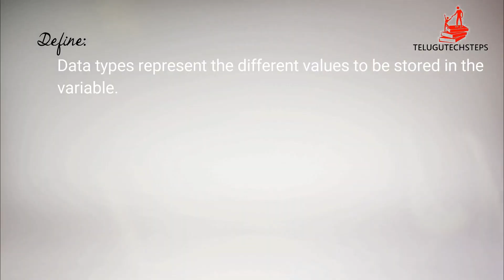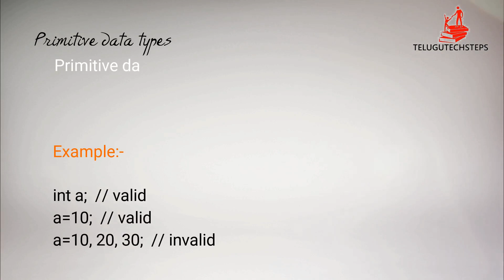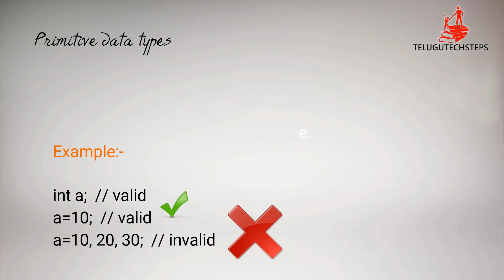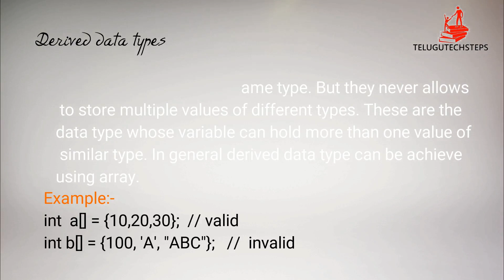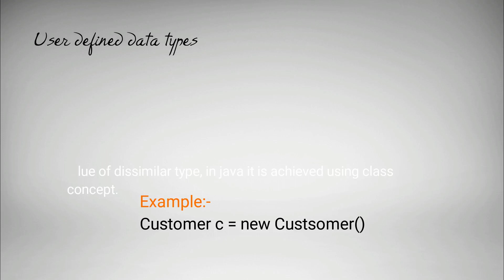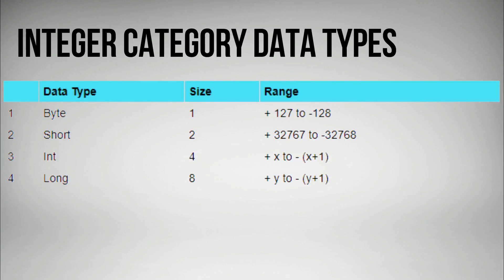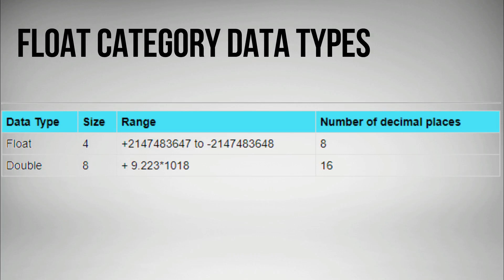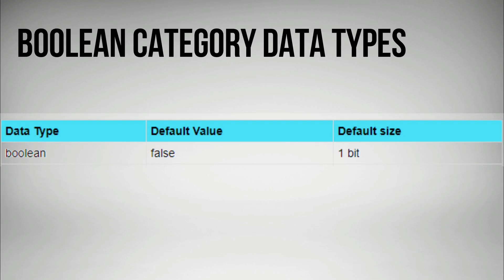Java In Telugu | DataTypes In Java